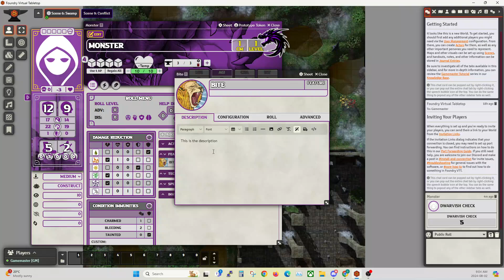Creating NPCs and Monsters for DC20 in FoundryVTT: Comprehensive Guide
Hello adventurers! In this video, I provide a comprehensive guide on how to create NPCs and monsters for the DC20 system in FoundryVTT. From setting up stats and abilities to customizing your creatures, I'll show you how to bring your encounters to life with ease. This tutorial is ideal for Game Masters looking to enhance their DC20 campaigns.

Enhance your DC20 adventures with powerful NPCs and monsters in FoundryVTT!